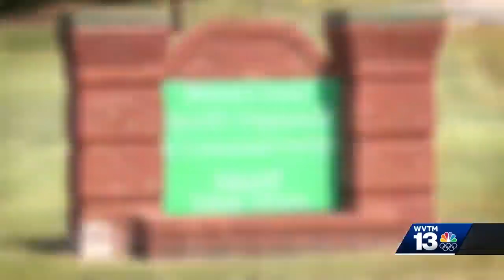Blount County Sheriff asks drivers to stop speeding by school buses